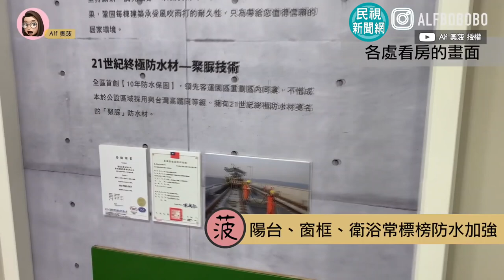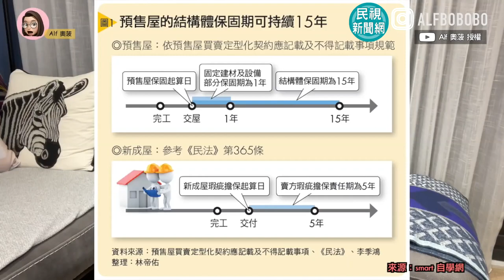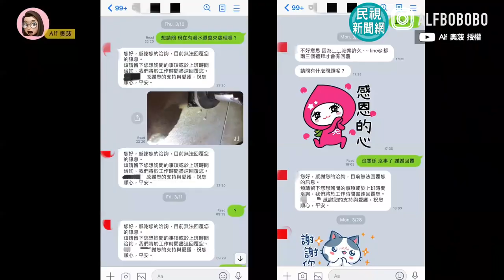第一次就買到「漏水屋」建商神隱藏！保固暗藏魔鬼細節 她嘆：是我太年輕－民視新聞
【民視快新聞】影音中心／陳韋如報導買屋最怕遇到的事情，「漏水」絕對名列前茅，因此現今建商都會標榜防水加強，提供漏水保固，讓消費者安心，日前YouTube頻道「Alf 奧菠」分享，購買的新成屋，入住一年後出現不明的漏水問題，因已過保固期，詢問建商對方直接神隱，她自行請水電師傅抓漏，起初找不到原因，差點就要砸牆、封水泥抓漏，好險最後發現屬於人為因素，她也提醒，入住後「所有設備就是要盡量用」，才能及早找到問題。